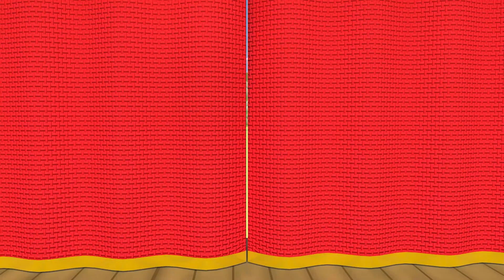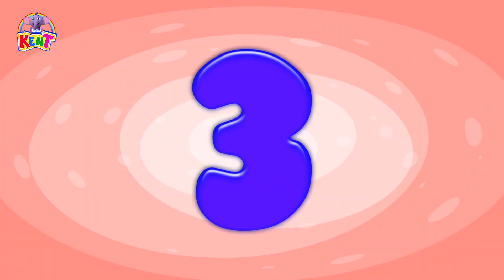Chansons de Noël Avec Bébé Kent | Dessin Animé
C'est le réveillon de Noël et le Père Noël ne s'est pas encore réveillé !! Il y a tant de tâches inachevées à faire, et tant de cadeaux à livrer ! Venez rejoindre Mme Claus alors qu'elle réveille le Père Noël et chantez cette amusante chanson de Noël !